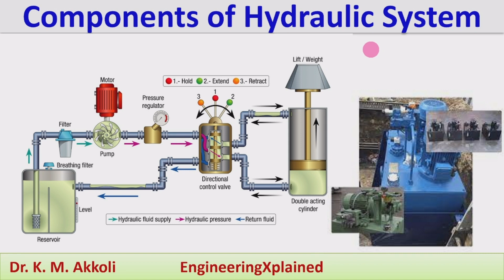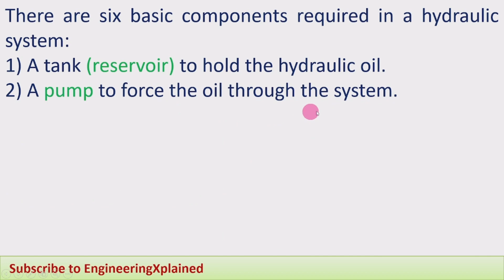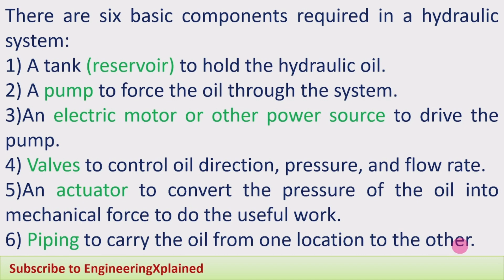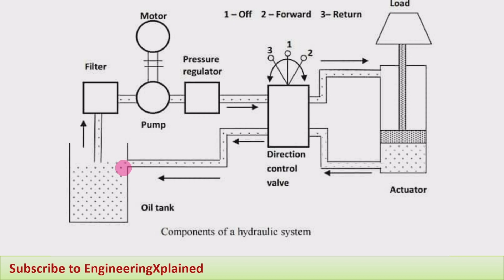Components of Hydraulic System | Fluid Power Systems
Components of Hydraulic System
Welcome to the Engineering Xplained YouTube channel which provides valuable information and guidance for engineering students.